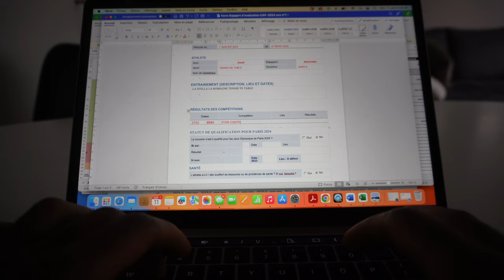A DAY IN MY LIFE !! VLOG | TRAINING | ADVICES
Dive into a thrilling day in my life through my latest vlog, where I unveil a snapshot of my morning routine, train alongside the vice world champion of 2021, Truls Moregard, and power through an intense workout. From a mindful morning start to dynamic training sessions and fitness regimens, experience the dedication and passion that fuel my journey in the world of table tennis. Join me as I push boundaries, refine skills, and wrap up the day with reflections on this exhilarating ride. 🏓🔥
Iba 🙋🏾‍♂️

Practice
IBA’s EXERCICES
1. SHORT SERVE - LONG RECEIVE TO BH -OPENING 75% MY FH - BLOCK FREE 75%FH - WHEN BLOCK FO BH FREE GAME
2. SHORT SERVE - RECEIVE TO BH - FREE OPENING - 3 BALLS FREE TO BH - FREE GAME
3. SHORT SERVE - SHORT RECEIVE  - RECEIVE SHORT OR HALF LONG - FREE GAME
4. 2 SERVICE EACH - BANANA FLICK TO BH - BH TO BH UNTIL ONE CHANGE TO FH
5. 3 POINTS ONLY FH

TRULS EXERCICES
1. MIDDLE CORNER (YOU CAN ADD SERVICE )
2. SERVE SHORT OR LONG TO BH - BH TO BH - WHEN CHANGE TO FH - FREE GAME
3. HALF LONG SERVICE TO FH - LOOP 75% FH SIDE - FREE GAME
4. 3 POINTS ONLY FH

MY WORKOUT
3 SETS OF 8-10 REPS
1. PULL UPS
2. INCLINED BENCH PRESS
3. INCLINED BARBELL ROW
4. INCLINED DUMBBELL FLY